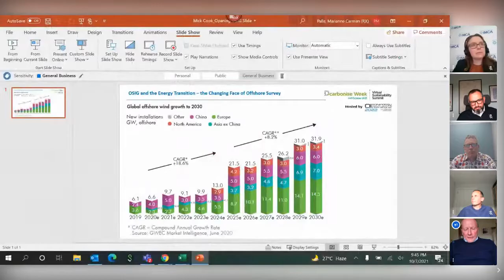OSIG & the Energy Transition, the Changing Face of Offshore Survey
As the Energy Transition gains momentum, industry incumbents will look at how the survey, geotechnics and OSIG sector is changing in order to keep pace with the changing needs of Offshore Energy and the expectation of operating in a more sustainable manner.
Technology providers will join the discussion to share plans for delivering solutions for delivering services and technology to the growing offshore wind user base to push this burgeoning industry forward in established and nascent global markets.

Panel: Nadine Robinson, International Marine Contractors Association, Mick Cook, Society for Underwater Technology, Andy Barwise, RWE Renewables, Phil Wilson, MMT / Ocean Infinity, Dr. Neil Morgan, Lloyd's Register EMEA